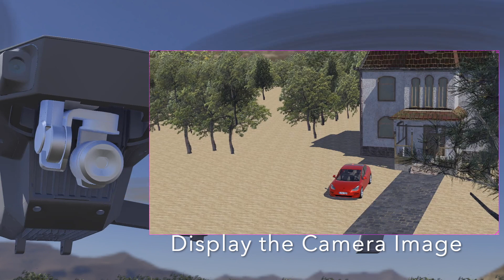DJI Mavic 2 PRO Simulation in Webots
The Webots robot simulator allows to create realistic drone simulations. Here is a demonstration of the Webots abilities to simulate drones applied on the DJI  Mavic 2 PRO.

Webots can simulate efficiently propellers and basic fluid dynamics. It offers a huge collection of assets (robots, objects, sensors, etc.) and allows to create simply low-level controllers in your favorite progamming language (C / C++ / ROS / Python / Java / Matlab) and include third-party libraries, joysticks, etc. Multiple drones can be simulated at the same time.
The drones can be mounted by devices such as lidars, smart cameras or even grippers.